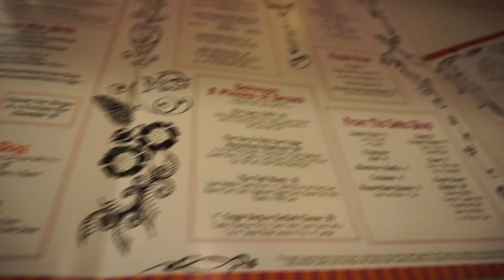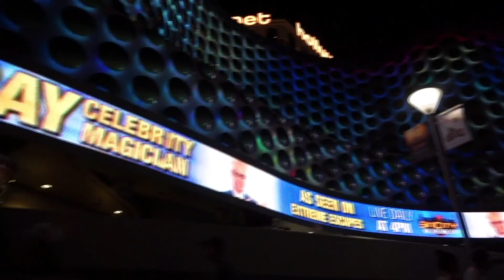ROADTRIP DAY 6: ARIZONA TO LAS VEGAS